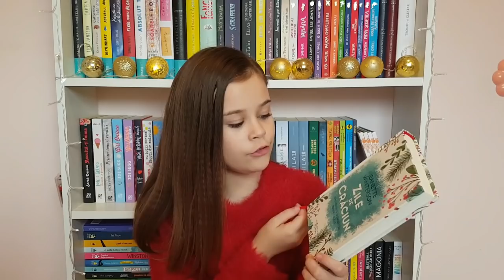The Christmas Book Tag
Sarbatorile vin, sarbatorile vin!